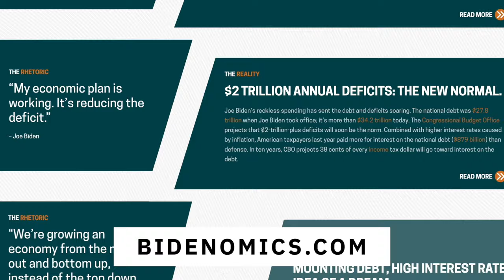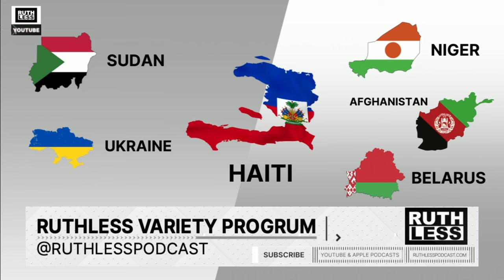New Low: Biden Apologizes To The Illegal Accused Of Murdering Laken Riley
Biden apologizes to Laken Riley's alleged murderer, chaos engulfs Haiti, Matt Whitlock and Akash Chougule join the Progrum.

00:00 - Intro
02:32 - Biden Apologizes To Laken Riley's Alleged Killer
09:38 - Biden Stays On The Offense
17:01 - Trump Defends TikTok
32:24 - Haiti Descends Into Chaos & Cannibalism
41:47 - Variety
58:22 - Akash Chougule Joins The Progrum